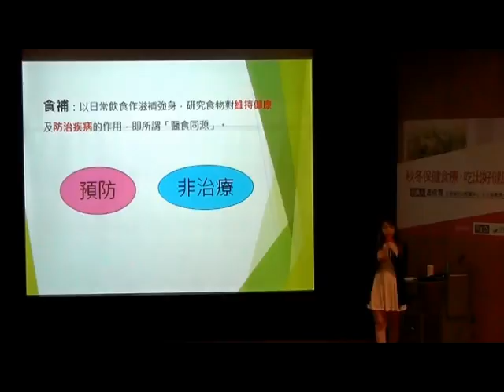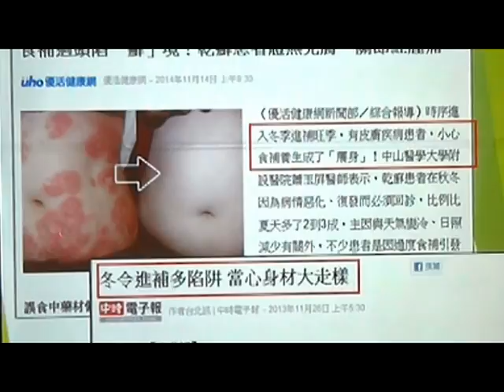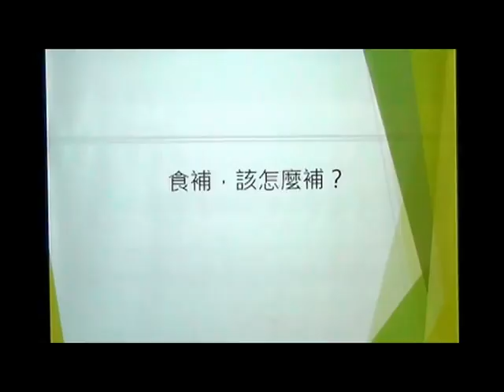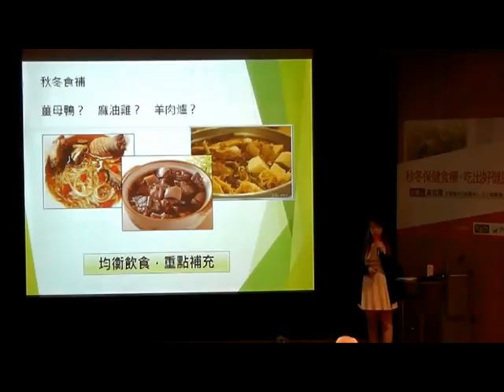【信義學堂】秋冬保健食療吃出好健康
秋冬保健養身，除了當歸鴨、麻油雞等食補之外，日益普及的保健食品也成為越來越多民眾­的健康首選。

可是琳瑯滿目的商品陳列在售貨架上，到底該怎麼買，才能買對？是該花大錢­，還是買口碑？

現在就讓保健營養專家呂侃霓博士來告訴您選購的重點，從檢視自身需求－­選購保健食品－後續服用等三面向說明，讓您補的好，又補的剛剛好。

想要知道更多的免費講座訊息嗎?